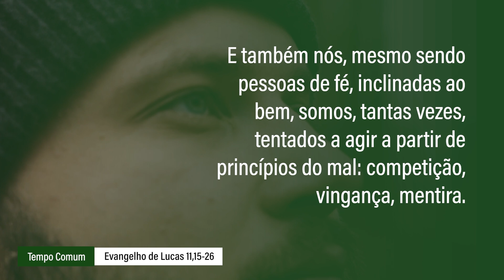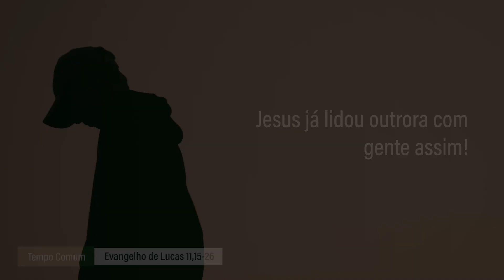Evangelho de 11 de outubro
Algumas pessoas acusavam Jesus que era por Belzebu que ele expulsava os demônios. Jesus respondeu: é pelo dedo de Deus que eu expulso demônios, pois chegou para vós o Reino de Deus.

O Diabo está sempre tentando arruinar a obra de Deus. E também nós, mesmo sendo pessoas de fé, inclinadas ao bem, somos, tantas vezes, tentados a agir a partir de princípios do mal: competição, vingança, mentira. Às vezes, damos aval ao mal semeado por mão invisível. Se o outro se apresenta diferente de nós, somos tentados a eliminá-lo para que não nos incomode, ao invés de nos converter. Jesus já lidou outrora com gente assim!